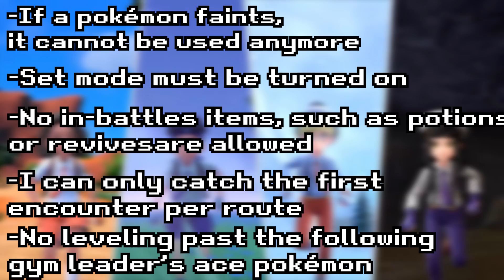Pokemon Omega Ruby, but I Randomised Everything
I randomized Pokemon Omega Ruby and then tried beating it with Hardcore Nuzlocke rules!